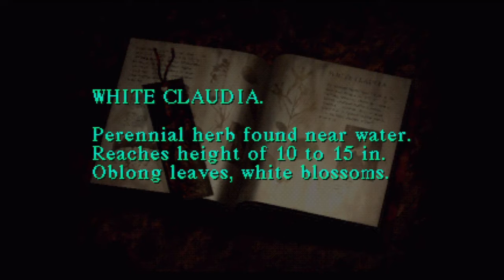Matts Play Silent Hill - Part 12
Matt and Matt explore Nowhere and have some audio issues.